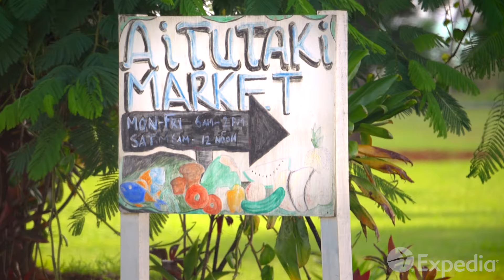[쿡제도여행]남태평양 쿡아일랜드여행-익스피디아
폴리네시아 한복판에 위치한 쿡 제도는 15개의 섬으로 이루어진 다도해 국가입니다. 남태평양 지역에 걸쳐 분산되어 있는 쿡 제도의 크기는 텍사스의 세 배에 해당합니다. 코코넛 야자수가 늘어서 있는 새하얀 백사장을 갖춘 눈부시게 아름다운 쿡 제도는 외딴 섬 특유의 매력을 지니고 있으면서도 뉴질랜드에서 항공편으로 4시간이면 닿을 수 있는 거리에 있습니다.
광활한 바다 곳곳에 자리잡은 쿡 제도의 작은 섬들은 수천 년 전 폴리네시아 최고의 뱃사람들에 의해 발견된 것으로 전해지고 있습니다. 전설에 나오는 이중 선체로 된 바카스(Vakas)를 타고 하늘의 별을 길잡이로 삼아 정교한 항해술을 이용해 쿡 제도에 상륙한 선원들은 자신들만의 낙원을 만들기 시작했습니다.
19세기에 이곳에 도착한 선교사들은 자신들이 불경하다고 느끼는 원주민들의 전통 노래, 춤과 북 연주를 금지하려 했습니다. 그러나 자연과 밀접한 교감을 이루는 폴리네시아 문화의 강력한 울림은 전혀 약화되지 않았고 오히려 깊은 기독교 신앙과 조화를 이루게 되었습니다. 오늘날 쿡 제도는 여유롭고 온화한 분위기를 자랑합니다. 이러한 분위기는 군도에서 가장 큰 섬인 라로통가에 발을 들이는 즉시 느낄 수 있습니다.
이 눈부신 섬은 차를 타고 서둘러 움직인다면 30분이면 쉽게 둘러볼 수 있지만 쿡 섬의 진정한 매력은 시간을 들여야 제대로 느껴볼 수 있습니다. 남태평양에서 가장 아름다운 곳으로 손꼽히는 순백색의 산호 모래 해변에서 천천히 여유를 만끽해 보세요. 라로통가를 고리 모양으로 에워싸고 있는 암초 지대의 수많은 석호에서는 수영, 보트와 스노클링을 즐기며 즐거운 시간을 만끽할 수 있습니다.
여러 산악로가 화산 중앙 지대 위를 복잡하게 가로지르는 내륙 지역에서는 사파리 투어를 즐기며 구아바와 잭푸르트를 비롯한 신선한 열대 과일을 맛볼 수 있습니다. 현지인처럼 코코넛을 여는 법을 배워보거나 마투투 양조장(Matutu Brewery)에 들러 현지산 맥주를 맛보세요. 쿡 제도에는 '낯선 사람이란 없다(Kiriti maro tai)'라는 말이 전해져 내려옵니다. 순회 디너 파티에 참석하여 세 곳의 현지인 가정에서 새로운 코스 요리를 맛보며 쿡 제도의 풍요로운 인심을 느껴보세요. 한 지붕 밑에서 여러 세대가 함께 거주하며 자아내는 화목한 분위기를 느껴보세요. 우쿨렐레와 기타 연주를 들어 보고 이카 마타(Ika Mata)라는 현지 별미 요리도 즐겨보세요.

쿡 제도의 친절함을 느껴볼 수 있는 또 다른 장소는 바로 교회입니다. 일요일 아침이면 교회에서 섬 주민 대부분을 만나볼 수 있습니다. 초기 선교사들은 현지인을 상대로 영국 찬송가를 가르쳤습니다. 현지 스타일과 접목된 찬송가가 교회 안 가득히 울려 퍼지는 소리를 들어보세요. 라로통가에서 북쪽으로 45분만 날아가면 가장 아름다운 섬이라 할 수 있는 자그마한 아이투타키 섬이 있습니다. 전설에 따르면 선원 출신의 유명한 전사인 루(Ru)가 이곳에 정착했다고 합니다. 루가 상륙한 지역으로 알려진 오아웃(O'out) 해변의 조용한 석호로 가 보세요. 크루즈 투어에 참여하여 아이투타키의 노래, 춤과 이야기를 접하며 섬의 풍부한 역사에 대해 알아보세요.
투명한 바닷속에서 스노클링을 즐기며 수많은 열대어와 자연 그대로의 산호초 지대와 만나보고 아담하고 한적한 섬과 산호섬을 둘러보세요. 여타 폴리네시아 국가와 마찬가지로, 쿡 제도 역시 수백 년에 걸쳐 현지 문화의 맥을 이어온 정교한 수공예품으로 잘 알려져 있습니다. 섬 곳곳에 위치한 전문 상점에서는 높은 품질과 광택으로 유명한 현지산 흑진주로 만든 아름다운 장신구를 만나볼 수 있습니다. 아니면 아이투타키 시장을 비롯한 활기 넘치는 현지 시장에 들러 손이나 기계로 무늬를 입힌 아름다운 실크와 사롱을 구입해 보세요.
조금 더 이동하면 '새 섬(Enuamanu)'으로도 알려진 아티유가 나옵니다. 이 화산 섬에서는 아름다운 외딴 동굴과 백사장을 만나볼 수 있습니다. 인적이 드문 열대우림 속을 거닐거나 아나타키타키 동굴을 탐험하며 코페카를 찾아보세요. 코페카는 울림을 이용하여 길을 찾는 희귀한 새입니다. 아티유에서 만나볼 수 있는 또 다른 매력은 바로 현지에서 재배된 향기로운 커피입니다.
아티유의 커피는 초기 선교사에 의해 유입된 이후로 계속해서 경작되고 있습니다. 리마우 동굴 무덤(Rimau Burial Cave)에도 꼭 들러 보세요. 이곳에 묻힌 것으로 알려진 용맹한 폴리네시아 전사들의 영혼을 달래기 위한 의식 중에 울려 펴졌던 북소리를 쉽게 상상해 볼 수 있을 것입니다. 쿡 선장이 유럽인으로서 최초로 이 제도를 발견한 지 250년에 가까운 시간이 지났지만, 아직까지도 이곳에는 세월이 흘러도 변치 않는 온화한 분위기가 남아 있습니다. 쿡 제도의 여유로운 분위기와 주민들의 따뜻한 인심을 직접 체험해 보세요.